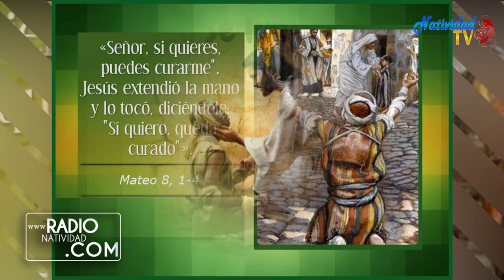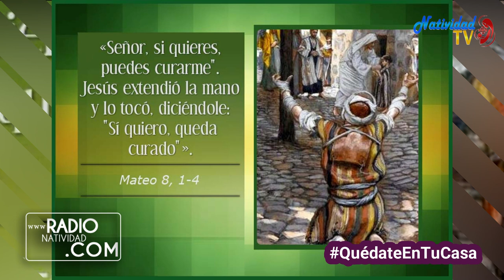EVANGELIO DE HOY Viernes (25/06/2021) P. Juan Carlos Gómez Yánez